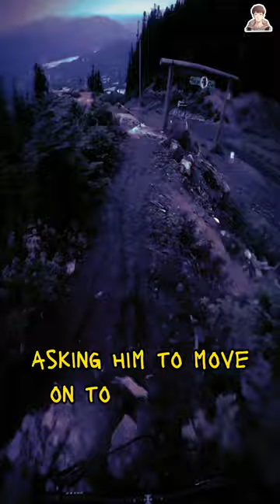👻 MARCO POLO GAME SUMMONS SPIRIT OF DEAD BOY 😱 (MUST WATCH) #